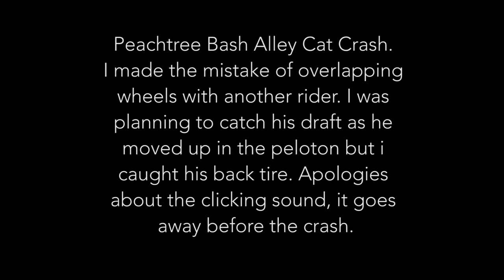Alley Cat Crash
A man rides a bicycle. These are his stories. Peachtree bash alley cat caught a rear tire with my front. The clicking sound goes away close to the crash.